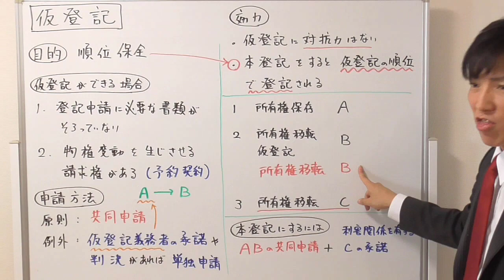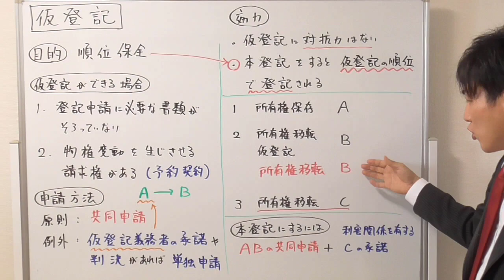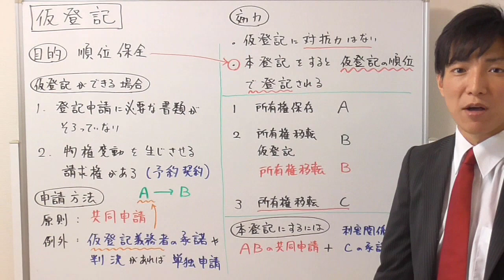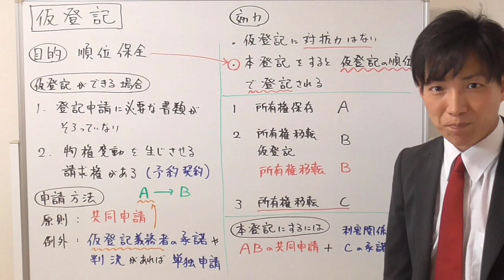仮登記のポイント（不動産登記法）